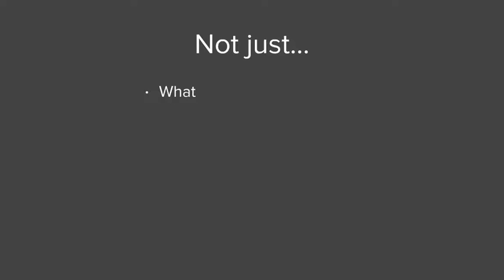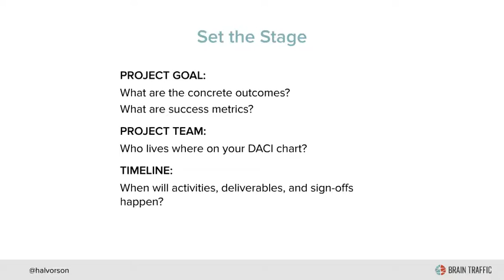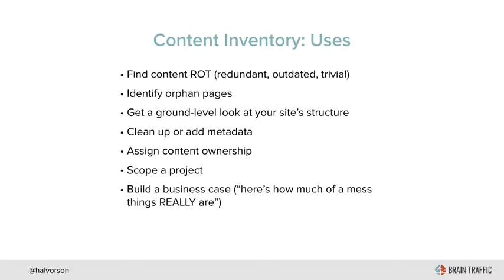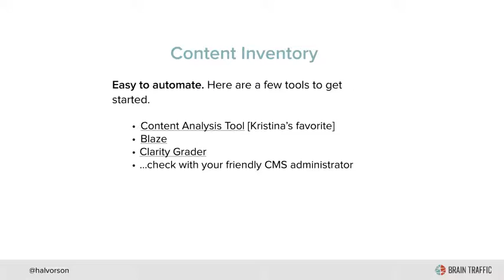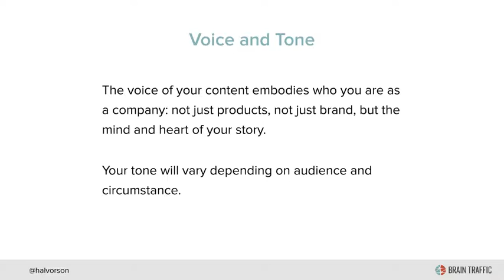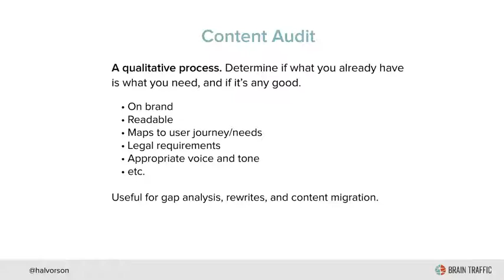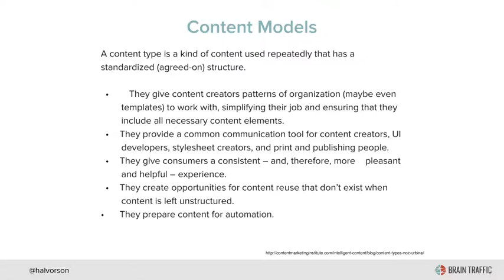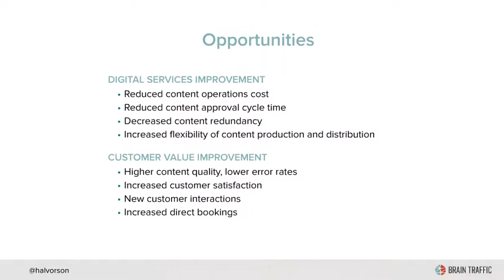Content Marketing: How To Do Content Strategy?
How To Do Content Strategy. Author: Kristina Halvorson, CEO and Founder at Brain Traffic.

Learn how to put together a comprehensive content strategy, step-by-step. Includes specific examples of documentation.

Transcript
1. HOW TO DO CONTENT STRATEGY Kristina  Coauthor, Content Strategy for the Web CEO, Brain Traffic and Founder, Confab Events
2. What is content strategy?
4. Content strategy is the practice of planning for the creation, delivery, and governance of useful, usable content.
5. Not just... What
6. But … What Why How When For whom By whom With what Where How often What next
8. Content strategy guides planning for the creation, delivery, and governance of content… …plus a whoooole lot of caveats.
9. Brief aside: Content strategy vs. content marketing
10.  Content marketing is the approach of creating and distributing valuable and consistent content to a targeted audience, with the objective of driving some profitable action… – “The Evolution of Content Marketing Will Include Intelligent Content” Joe Pulizzi, 1/12/2015 “
13. How I talk about content strategy
19. What kinds of content strategy are there?
22. Enterprise Content Strategy Governance policies and standards Content management ecosystem design Organizational structure and content roles
23. What does a content strategist do?
32.  Project DACI team: Example WORKSTREAM DRIVER APPROVER CONTRIBUTOR INFORMED ANALYSIS AND STRATEGY EDITORIAL PLANNING AND WRITING IA AND MODELS CONTENT ENTRY AND LAUNCH
34.  Business objectives Current technology Project objectives Functional requirements User research Cross-platform initiatives Stakeholder interviews Industry trends Usability testing Competitors Design research Content inventory Typical Discovery Checklist
39.  Content Inventory Easy to automate. Here are a few tools to get started. Content Analysis Tool [Kristina’s favorite] Blaze Clarity Grader …check with your friendly CMS administrator
53.  What is a content strategy? A strategy is the path you’ll take towards meeting your goals and fulfilling your vision. It may be one of a few parallel paths towards the same goals. A strategy helps define what you WILL do and what you WON’T do. All tactical initiatives must map back to your strategy. Your strategy should force you to prioritize and to say “no.”
54. OBJECTIVE STRATEGY TACTIC
58. Content Strategy Statement
67.  Junglebox Primary Message We make it possible for you to experience the joy of owning, breeding and raising exotic frogs.
69. Voice and Tone Guidelines
76. 82 This year’s plans and resources will specifically prioritize website content. We’ll be highly conservative about the content we plan for and create. The content we feature will be exclusively about dart frogs. We’ll create “Dart Frog 101” content for people who are curious about what it’s like to raise and breed our frogs. We’ll keep topics timely and fresh for the advanced dart frog keeper. Our content is never “nice to have.” Everything we share on our website can be tied directly to a product we sell. Our website delivers limited, laser-focused content that educates newbies, excites enthusiasts, and motivates purchases. Junglebox.net content strategy statement
81. Qualitative Audit
82.  Content Audit A qualitative process. Determine if what you already have is what you need, and if it’s any good. On brand Readable Maps to user journey/needs Legal requirements Appropriate voice and tone etc. Useful for gap analysis, rewrites, and content migration.
92.  Workﬂow Workﬂow means understanding not only what processes and tools you’ll use to create, deliver, and care for content throughout its lifecycle. Workﬂow also means ensuring clarity of roles and responsibilities.
99. How do you make the case for content strategy?
101.  Unanswered questions
103. How will you bring content strategy to your business?
104. You can find all sorts of tools and templates in here.